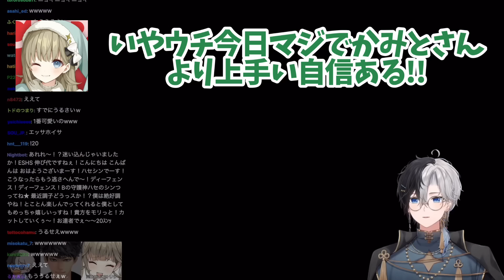【えぺまつり】えるさんの代打で参加したえぺまつりスクリムでNIRUと初動ファイトを繰り広げるかみと!!【kamito/切り抜き】【英リサ/ハセシン】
kamitoさんご本人やコラボ相手の方の目に止まって不快になるようなコメントを見つけた際は迅
速に削除させていただいてるのでよろしくお願いします！

0:00 かみとに張り合う英
1:49 かみとのスーパープレイ
4:00 英へ当たりが強いかみと
5:20 えるさんの代わりにえぺまつりに参加
6:02 一戦目ダイジェスト
6:56 まさかのチャンピオンに大興奮！
8:11 二戦目ダイジェスト
10:22 初動ファイトにキレるお嬢
11:27 次の試合で...
12:56 四戦目ダイジェスト

【一緒にやっている方(敬称略)】

【よく使わせていただくBGM】
DOVA-SYNDROME